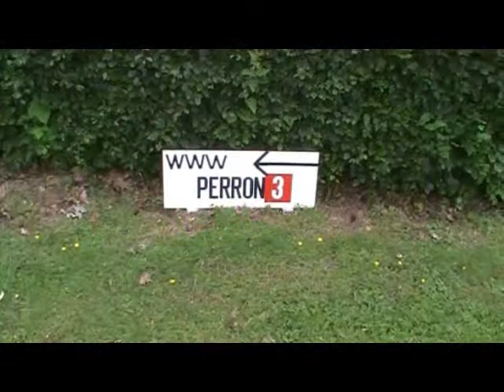Jopie Hacquebord kunstenares uit Doorn.wmv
In 2012 werd in Maarn "Open Atelier" georganiseerd. een aantal kunstenaars kregen van mij de gelegenheid om hun kunstwerken te tonen voor mijn videocamera en het één en ander over te vertellen. Zo ook: Jopie Hacquebord kunstenares uit Doorn